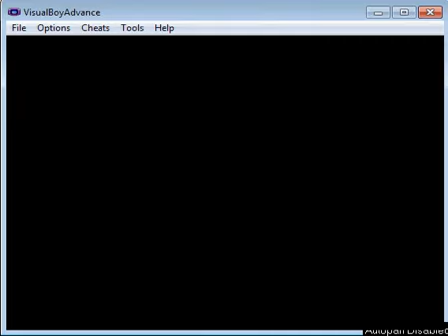Let's Play Pokemon Emerald Part 05 - Team Is Complete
Unless I find a Psyduck..